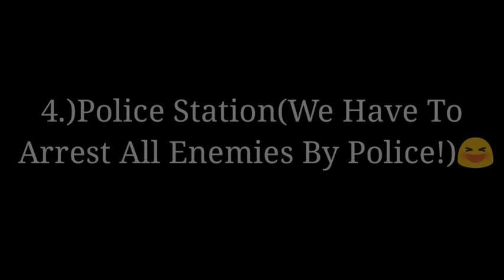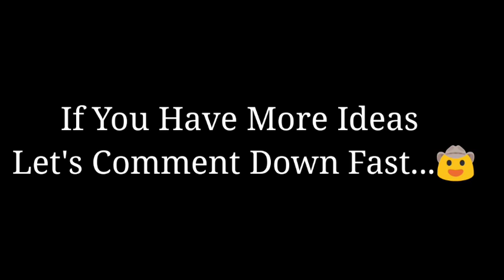10 New Areas & Places Which Will Be Added In Ice Scream 4 | Ice Scream 4 Map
10 New Areas & Places Which Will Be Added In Ice Scream 4 | Ice Scream 4 | Ice Scream 4 Map | Ice Scream 3 | Ice Scream 4 Trailer | Keplerians

★My SocialA/C's★

More But. Thanks To All Of Them😊

Follow~CloudyGaming